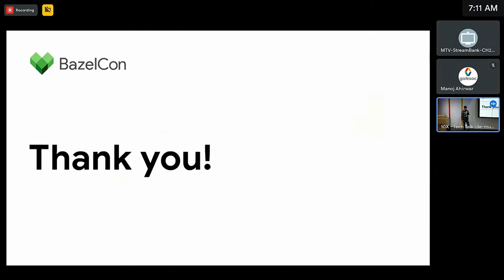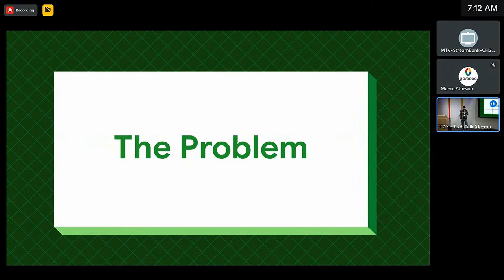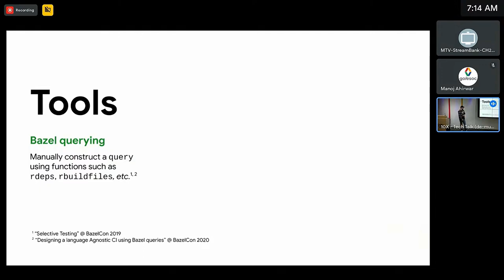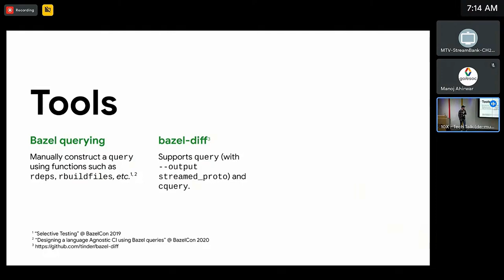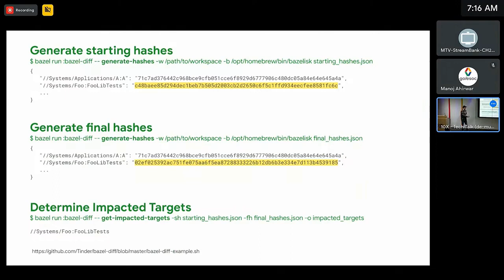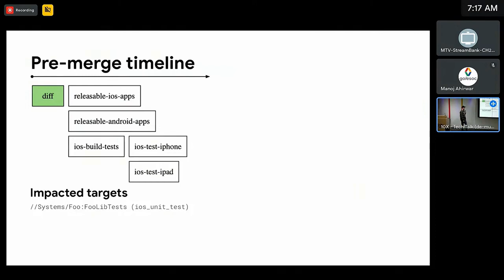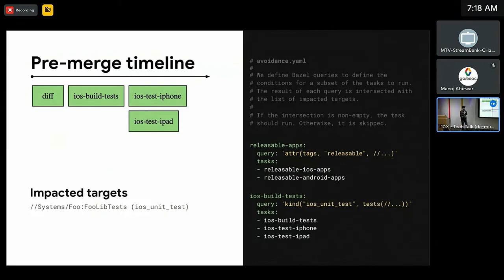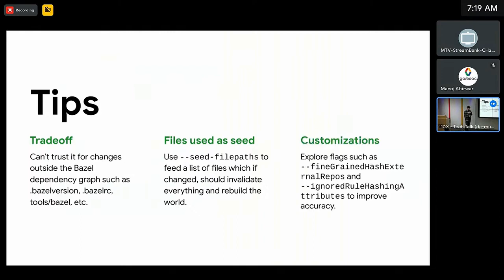Improving CI efficiency with Bazel querying and bazel-diff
At Spotify, we are working on moving all our client code (iOS, Android, Web and C++) to build with Bazel in a single monorepo. The total number of pre-merge checks could exceed 100 tasks across 3 platforms and over multiple millions lines of code. We decided to use bazel-diff and a simple and effective model using Bazel queries to only build and test the minimum set of impacted targets for every change submitted by developers. In this talk, we’ll explore the power of Bazel query to improve CI efficiency by making developers faster and reducing cloud costs with concrete examples.

Speaker: Patrick Balestra